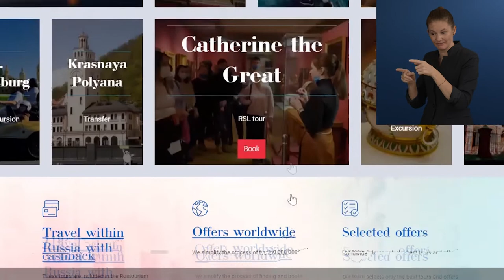Awardee of the Day: Globe4All, Russia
Globe4All our Zero Project Awardee of the Day and the name says it all: This barrier-free information and booking platform is making traveling more accessible for tourists with special needs. It has already built a community of 10,000 users and at the same time, it's educating the whole tourism sector on how to become more accessible and cater for tourists with disabilities.
Global4All is one of 76 Zero Project Awardees that will be recognized at ZeroCon22 for their proven and impactful commitment to remove barriers for all.